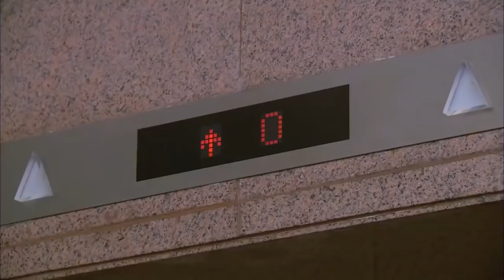عشان تجيب فلوس راحت للسكة الشمال .. شوفوا اللي حصل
المسلسل بطولة: حسن الرداد, أيتن عامر, أحمد صفوت,ميس حمدان
إخراج: نادر جلال
أنتاج: محمد فوزي